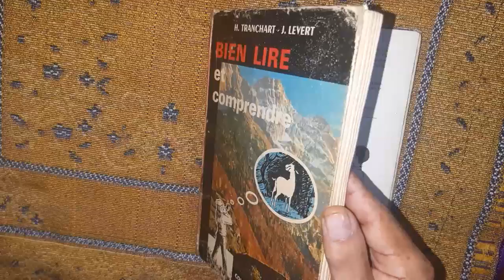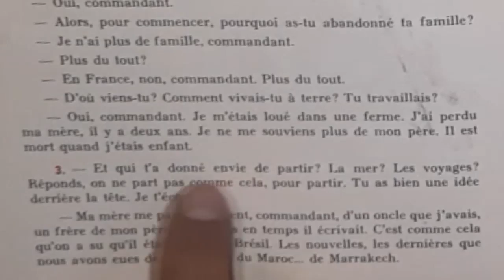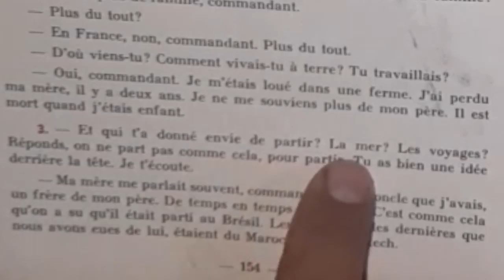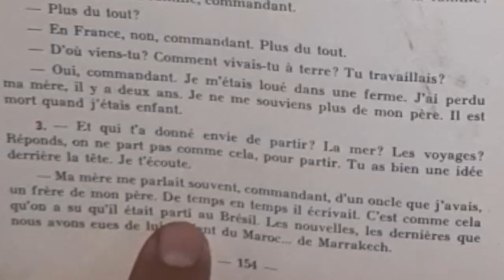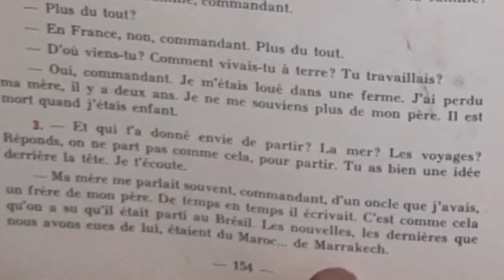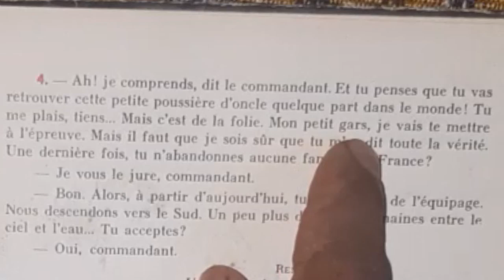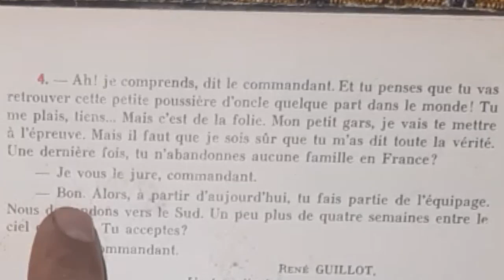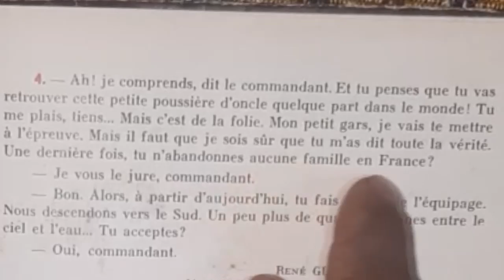Bien lire et comprendre, le voyage en bateau 2/2